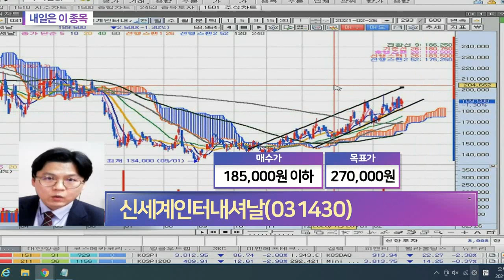신세계인터내셔날(031430)... 럭셔리 화장품 판매 호조_내일은 이 종목 (20210226)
- 럭셔리 화장품 판매 호조
- 해외 의류 판매 호조
- 코로나19 불구 충성도 높은 수요
- 해외 시장 수요 회복 기대
- 올해 영업이익 성장 예상